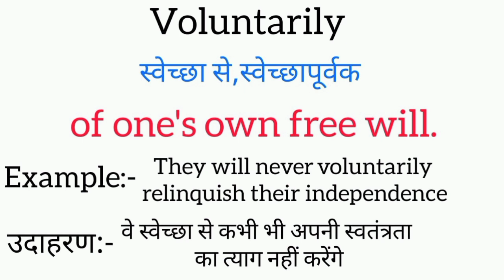Voluntarily meaning in hindi || voluntarily ka matlab kya hota hai || word meaning english to hindi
voluntarily meaning in hindi
voluntarily ka matlab kya hota hai
english to hindi
word meaning
what voluntarily
voluntarily का हिंदी अर्थ